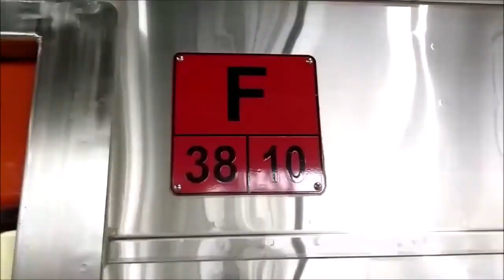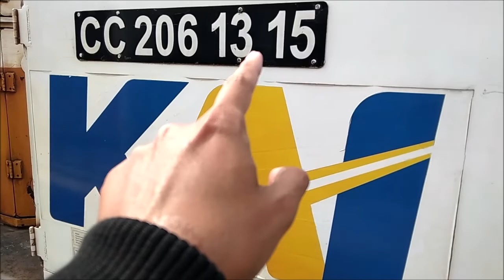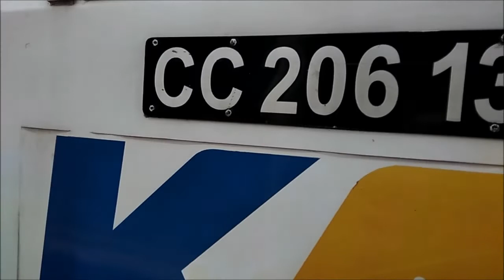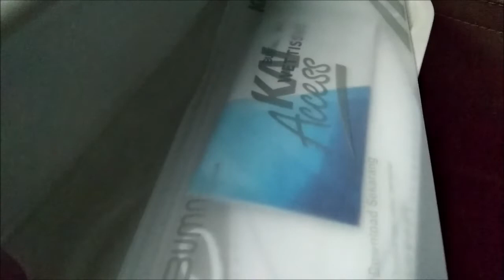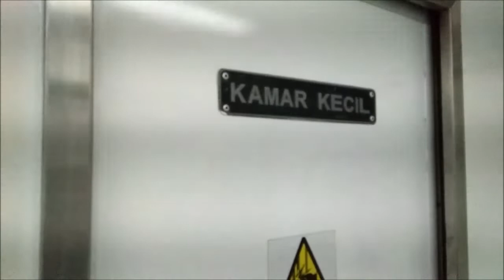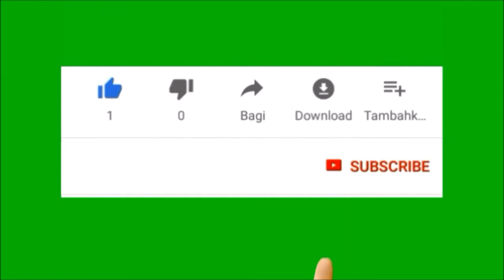YOGYAKARATA-KUTOARJO BERSAMA KA KERTANEGARA - TRIP DAN REVIEW K3 PREMIUM NEW IMAGE 2016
Assalamualaikum, salam sehat untuk kita semua Aamiin.
Pada kesempatan ini saya mencoba KA Kertanegara di kelas K3 Premium New Image dan saya akan meriewnya di sisi interior kereta. Selamat Menyaksikan.

Data Teknis:
Nama KA : KA Kertanegara
Nomor KA : 169
Lokomotif : CC 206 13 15 SDT
Relasi Full : Malang - Yogyakarata - Purwokerto
Relasi Trip Report : Yogyakarta - Kutoarjo
Tarif Khusus (YK - KTA) 2 Jam Sebelum Keberangkatan Ekonomi Premiun Rp 25.000 dan Eksekutif Rp 45.000.
Sarana : K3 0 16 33 ML
Nomor Kursi : 18A